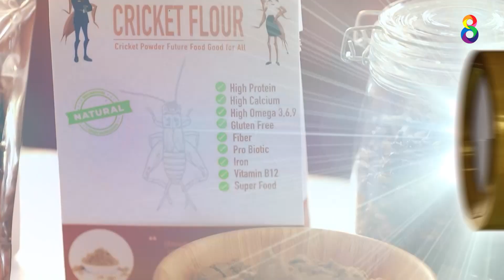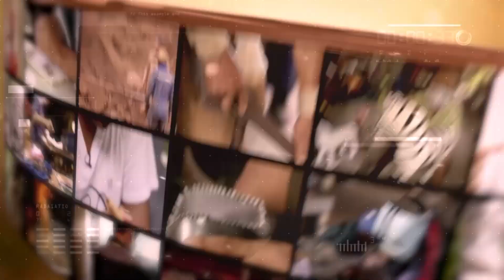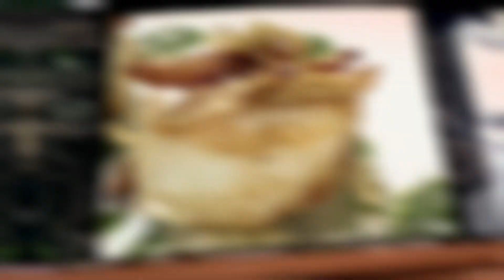ผงจิ้งหรีดสารพัดประโยชน์ที่คุณไม่รู้!! | JOB บรรเจิด | ช่อง8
ไม่น่าเชื่อว่าผงจิ้งหรีดจะมีคุณค่าทางอาหารสูงขนาดนี้